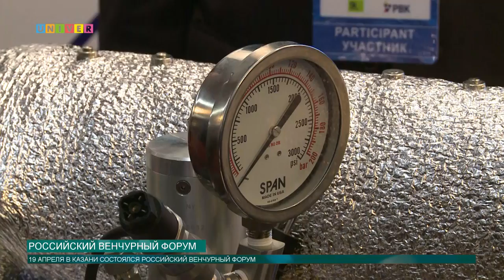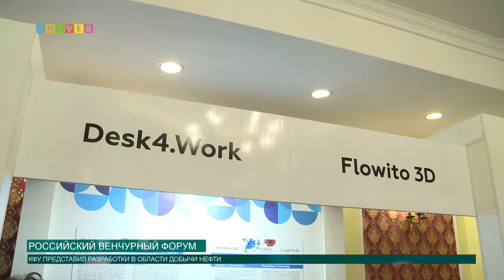Российский венчурный форум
В Казани состоялось крупнейшее мероприятие венчурного рынка – Российский венчурный форум. Более 50 компаний презентовали свои уникальные проекты, в том числе и Казанский федеральный университет.